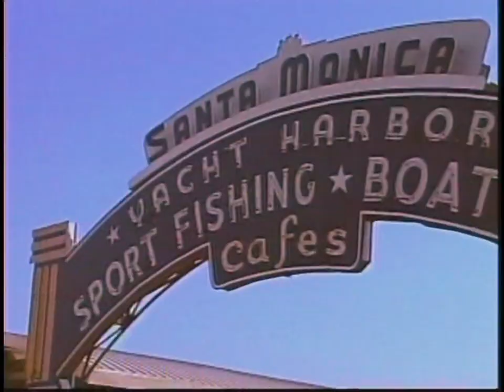UCLA Bruin Talk - February 2012 (1)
Interviews with Tony Newnan and Corinne Costa of women's basketball as well as James Washington, Director Of Scholarship Development Series: "UCLA Bruin Talk" [2/2012] [Education] [Show ID: 23412]